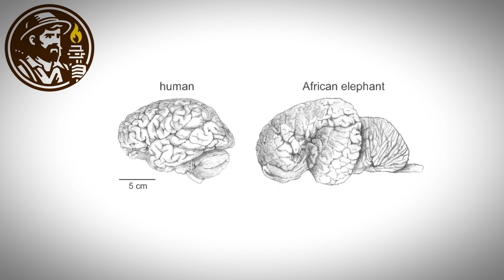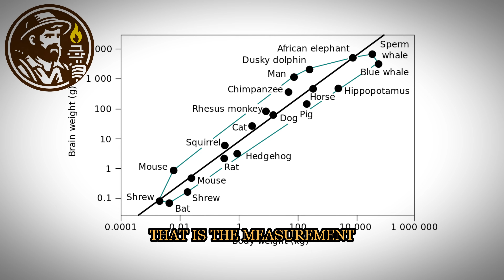Could Elephants Survive the Cretaceous? | Part I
In this video we explore the African Bush Elephant's pros and cons and determine if they could survive in Late Cretaceous North America- facing animals like T-Rex, Triceratops, and Edmontosaurus. Assessing Survival!